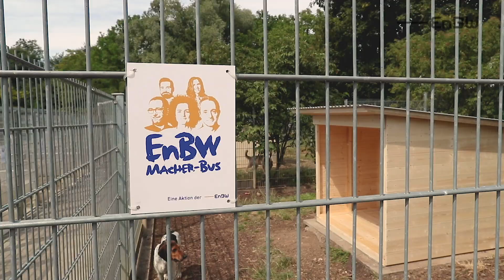EnBW MacherBus: Einsatz in Walldorf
Dank dem ersten MacherBus-Einsatz 2019 können sich die Hunde im Tom-Tatze-Tierheim in Walldorf über ihre neuen Ausläufe freuen. Das Macherbus-Team hat kräftig angepackt, die maroden Hundehütten abgerissen und Neue aufgebaut. Insgesamt vier schöne Hütten mit Wellblechdach haben die freiwilligen Helfer und Helferinnen der EnBW zusammengezimmert. Seit 2016 hilft der EnBW-Macherbus sozialen und gemeinnützigen Projekten bei der Umsetzung. Das Tom Tatze-Tierheim in Walldorf hatte dieses Jahr in der Kategorie "Tiere und Umwelt" die Unterstützung der Macherinnen und Macher gewonnen